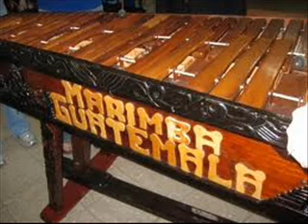Marimba pura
Las mejores sones de guatemala chapin de corazon aja.